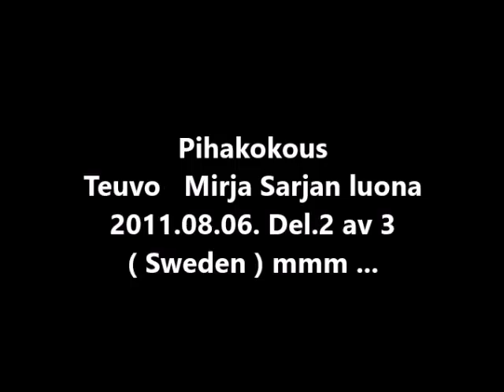Pihakokous Teuvo & Mirja Sarjan luona 2011 08 06 Del 2 av 3 Sweden